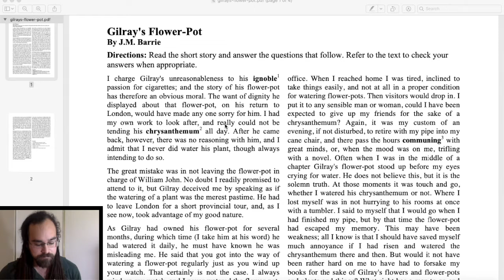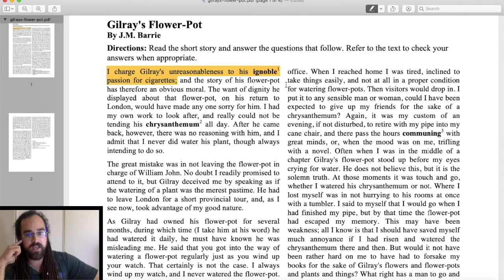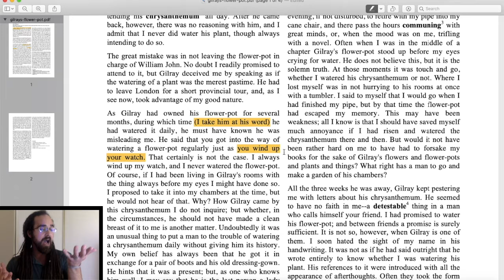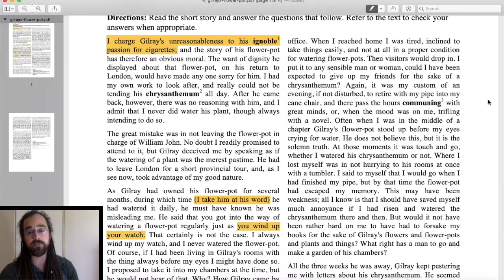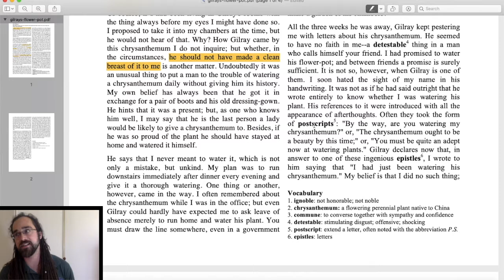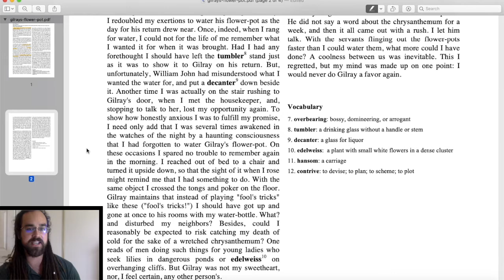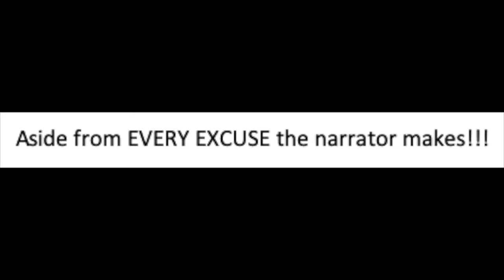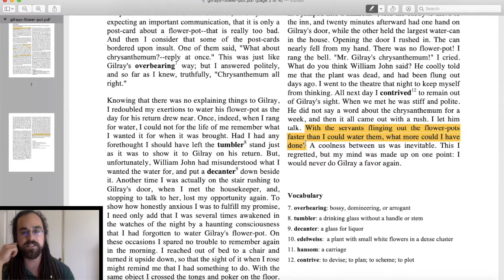COVID19 At-Home ELA Instruction - (2/3): Analysis of J.M. Barrie's "Gilray's Flower Pot"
This is the second video of a 3-part-lesson for at-home instruction, for middle school English Language Arts, during the COVID-19 lockdown.

In this video, I analyze "J.M. Barrie's "Gilray's Flower Pot," a short story about the justification of procrastination.

To find a complete .pdf version of this text, please

Note: YES, I realize that I keep saying Gilroy instead of Gilray. Also, chrysanthemum is difficult for me to say, so I did my best.